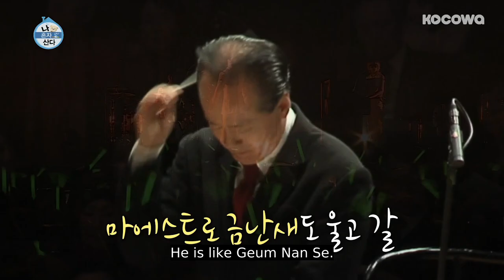When He Waves His Hand, The Audience Moves [Home Alone Ep 289]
Want to watch on your phone? Install our app